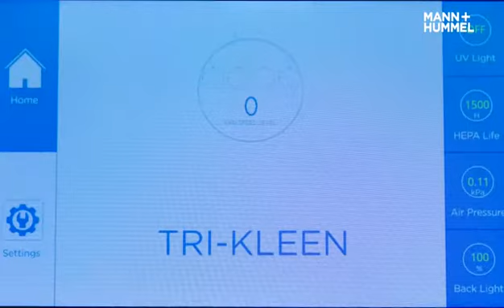Mann+Hummel TRI-KLEEN 500UV HEPA & UV AIR FILTRATION UNIT